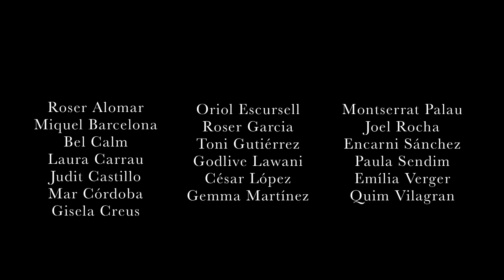Promo Tribut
Aquests són els participants del nou vídeo de Solituds, que farem públic aviat. Moltes gràcies a tots!